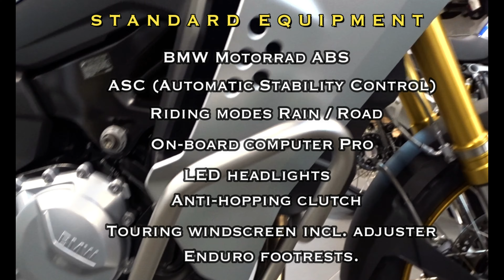BMW F850 GS ADVENTURE - Exclusive Style Version-